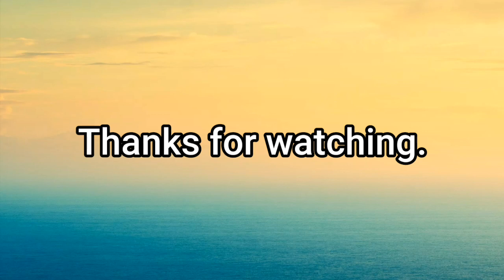Does it float (free music)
MUSIC